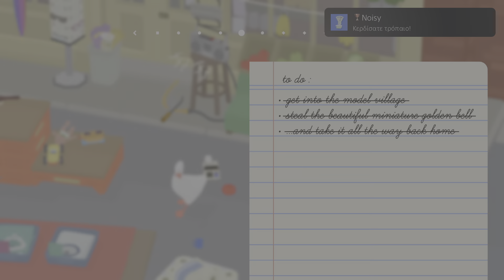Untitled Goose Game | Noisy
Noisy (BRONZE)
Make the shop scales go ding